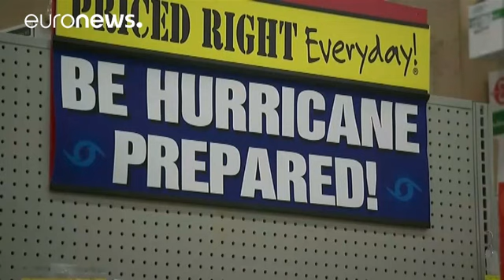President Obama on climate change tour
Apparently not one to let his presidential duties slip, Barack Obama has begun climate change tour which will include the G20 summit in China later this month.

Having already visited the southern shore of Lake Tahoe in California, the president - who will leave the White House after the US presidential elections in November - arrived in Hawaii, the pacific island state which is currently awaiting the arrival of two tropical storms.

Obama called for $10 billion in yearly conservation funding t…